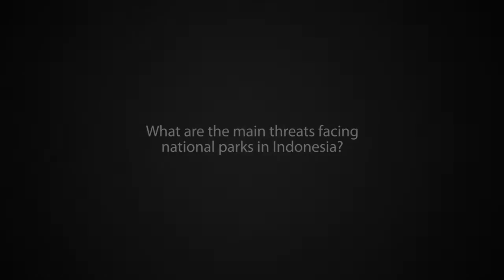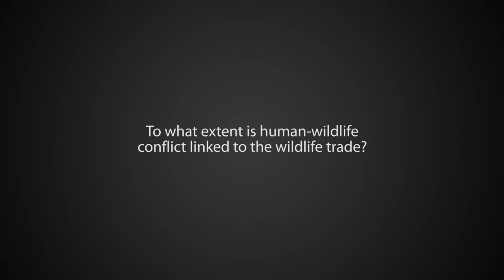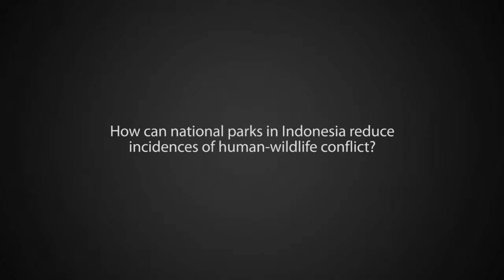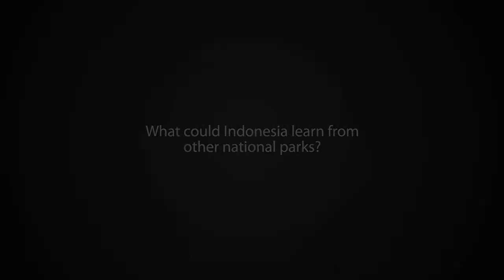Terry Sunderland - Human-wildlife conflict in Indonesia's national parks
CIFOR scientist, Terry Sunderland, discusses some of the challenges facing national park's in Indonesia as they try to balance the need to protect biodiversity, but also protect the livelihoods of those who depend on forests.